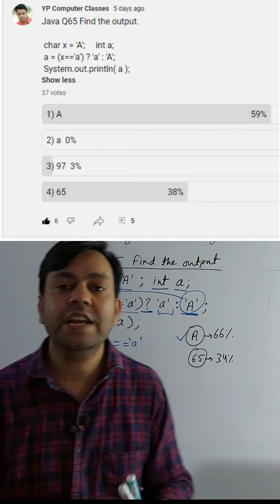Java Q65: Ternary Operator in java || yp computer classes